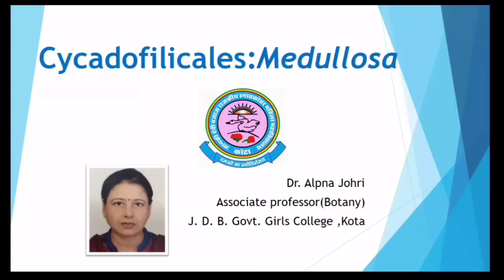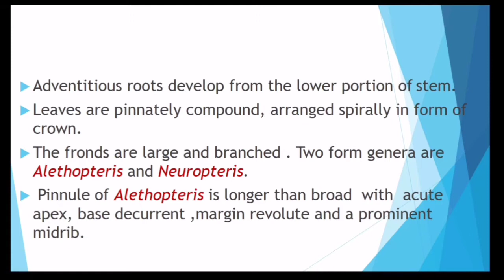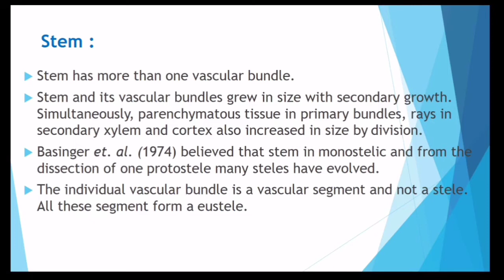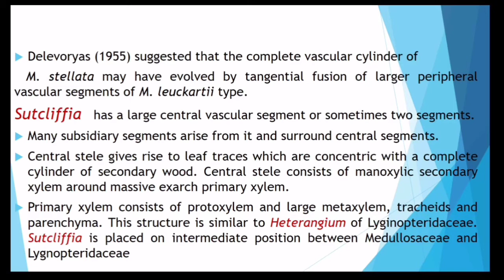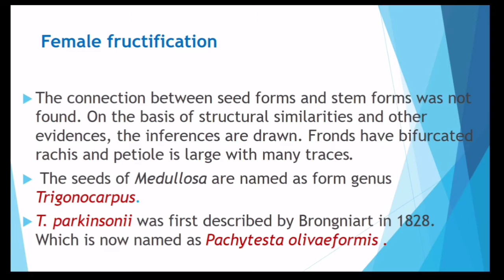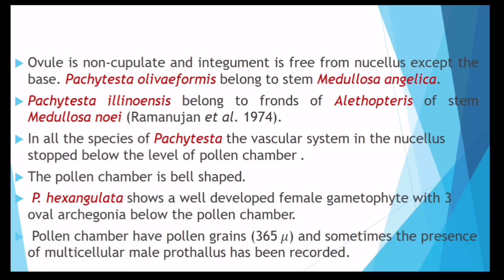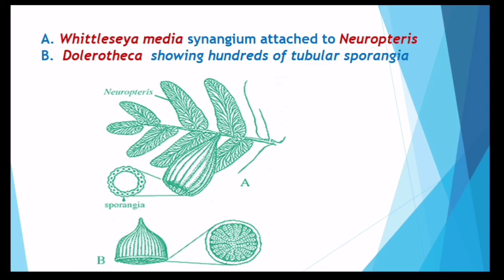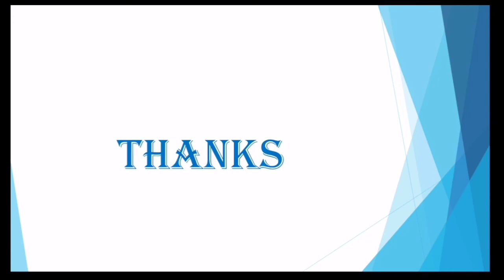Dr Alpna Johri, B. Sc. Part-II, Paper-I, Unit-III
Cycadofilicales Medullosa